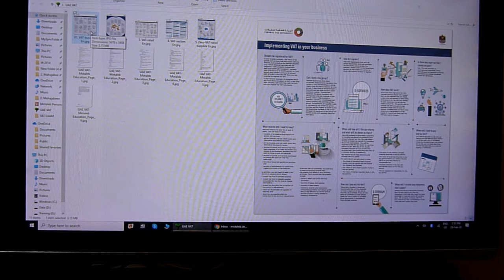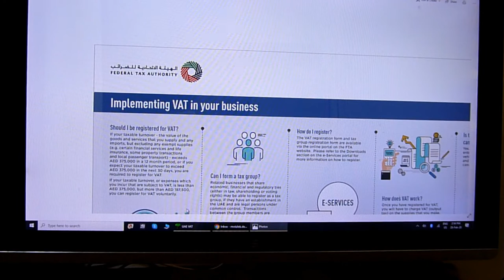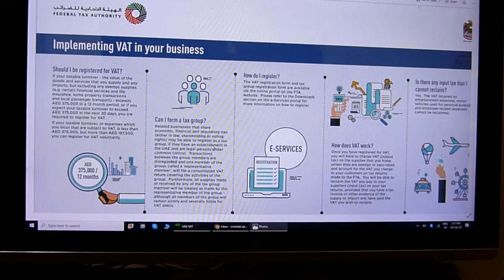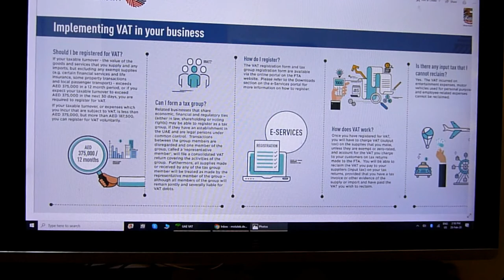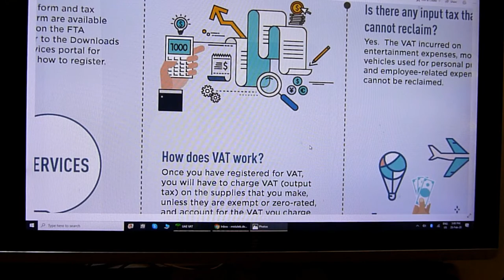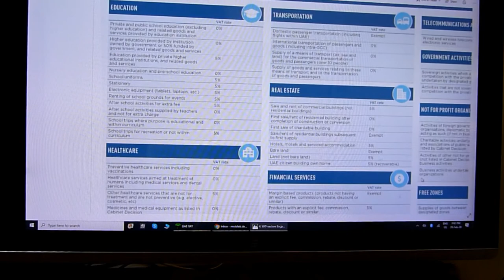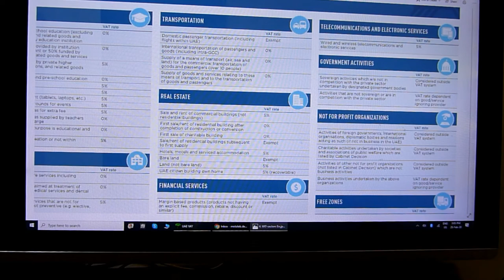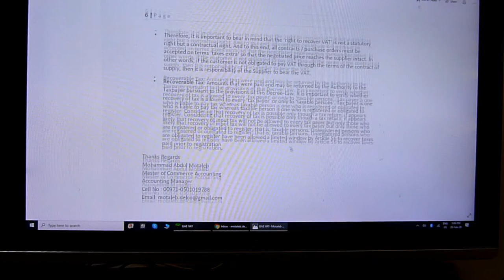UAE VAT INFORMATION PART -1 BANGLA